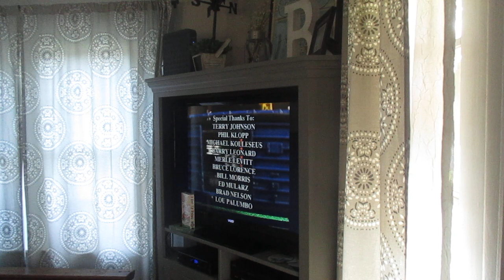Cloning to I Love Toy Trains 1,2&3 1997 vhs